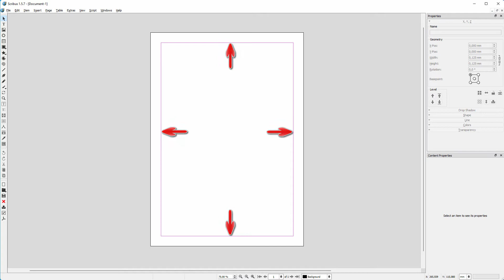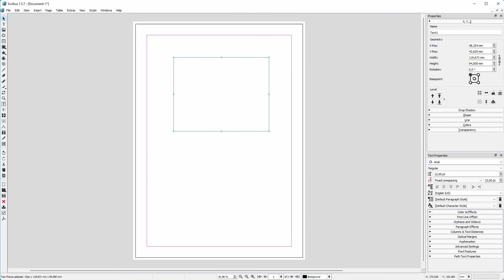5) Create a new document in Scribus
In this lecture we will look at how to create a new document in Scribus. We will look at how to set the size of a new document. And we will look at what margin guides are, what bleeds are, and when to use them.